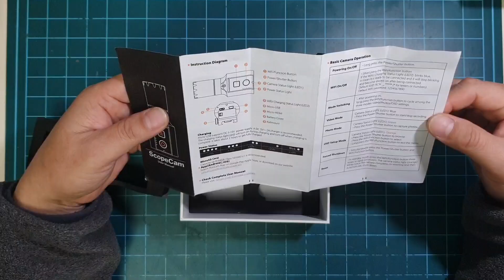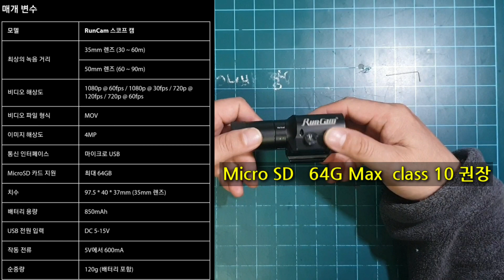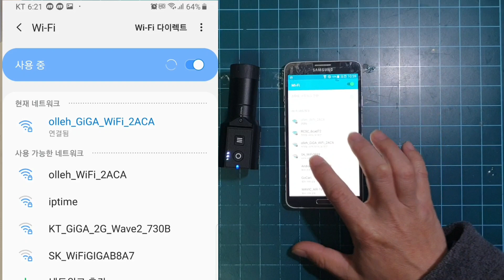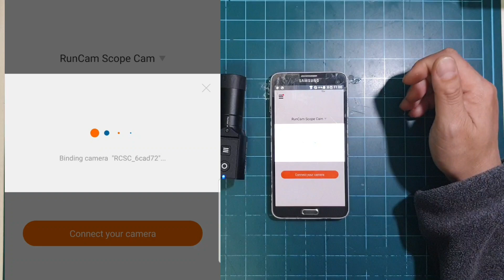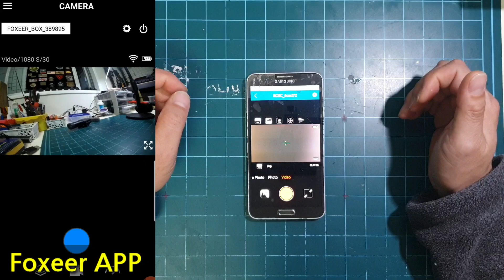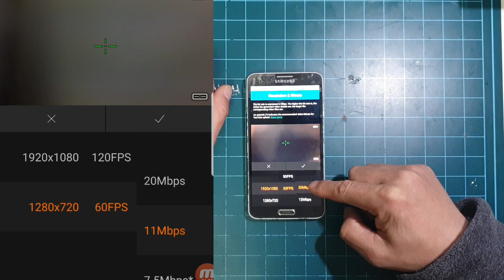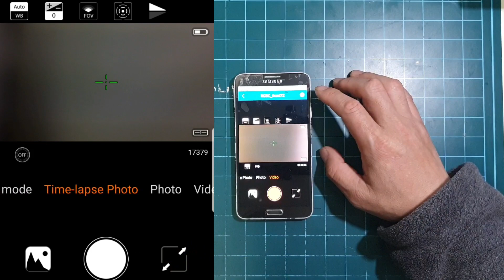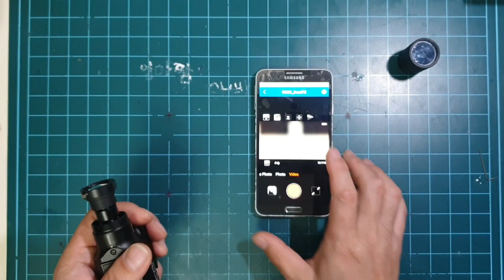Airsoft sniper 서바이벌게임 촬영 / Runcam scopcam 35mm 살펴보기 그리고 문제점과 해결방법/airsoft 전동건용 스코프캠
제가 사용중인 RUNCAM SCOPE CAM 입니다.
실성능은 제 영상에서 많이 보셨을 것이라 생각하고 외형과 사용법  그리고 문제점 및 해결방법 위주로 편집했습니다.

본영상은 모두 스마트폰 '키네마스터' 어플을 이용하여 편집하였습니다.